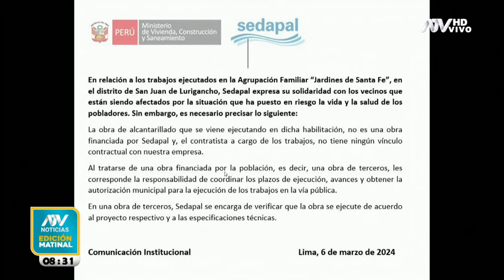Vecinos de San Juan de Lurigancho viven entre escombros por obras inconclusas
Los vecinos afirman que llevan viviendo con esta problemática por más de dos años.